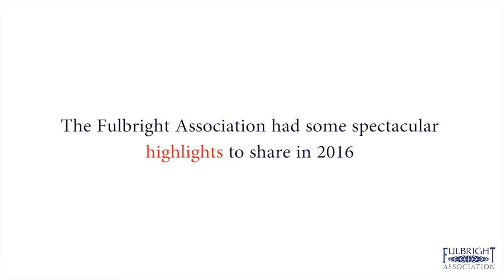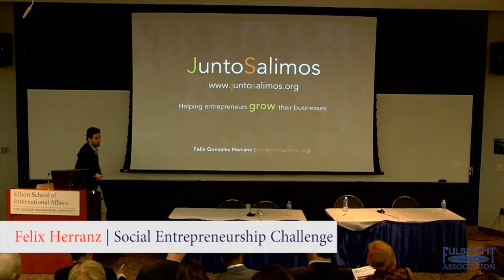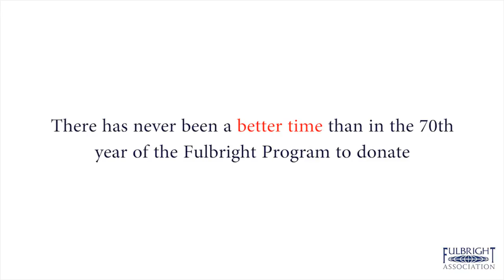2016 Year in Review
The Fulbright Association in 2016: our year in review.